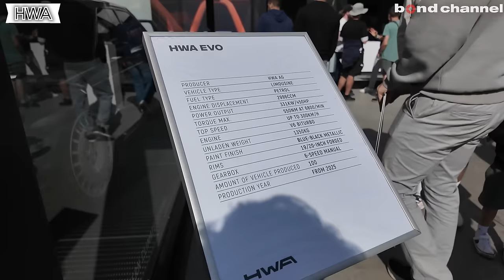【最新スーパーカーや超高級車だらけ】グッドウッド・フェスティバル・オブ・スピード2024に潜入?!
Urban Automotive